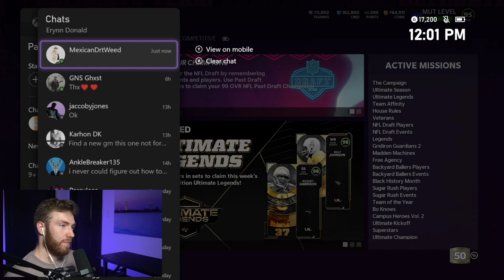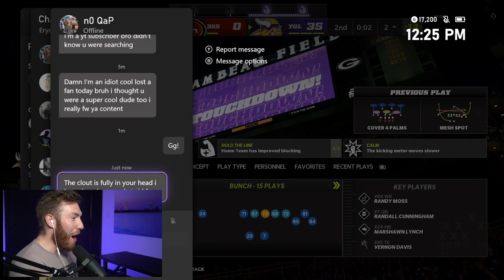Playing Weekend League Without Escape Artist... (Games 1-5)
The cheapest and safest Madden 22 Coins & NBA 2K22 MT!

madden 22, escape artist, escape artist madden, madden escape artist,